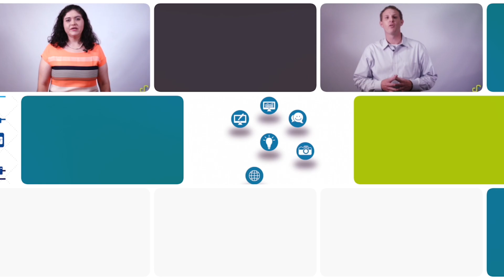"Legacy of Leaders" with Jerry Mallot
This week, Suzie sits down with Jerry Mallot of Heritage Capital Group